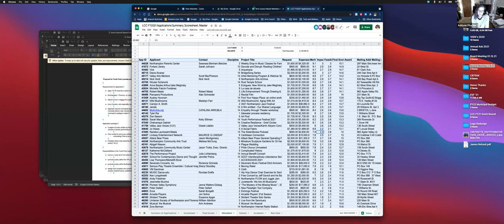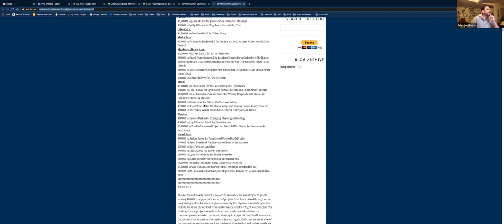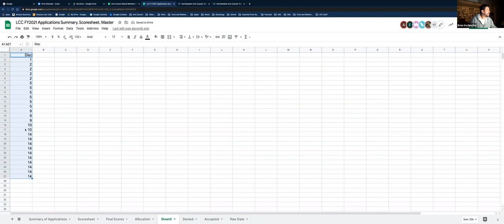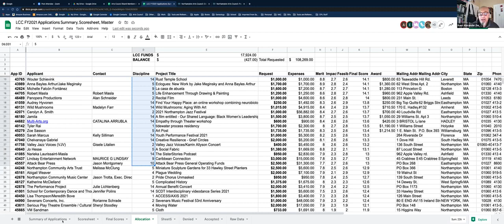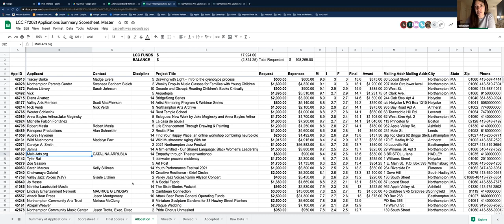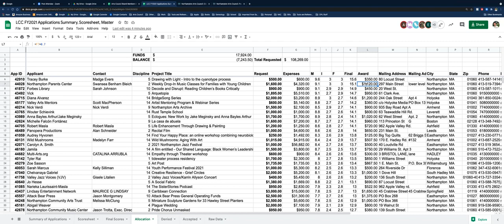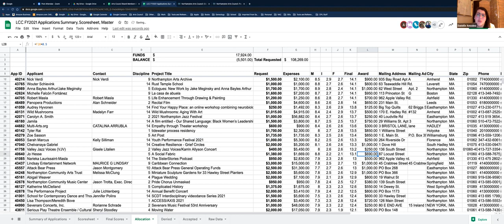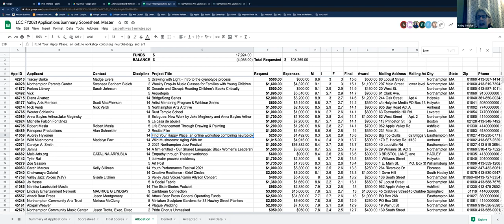Northampton Arts Council Meeting 2/9/21